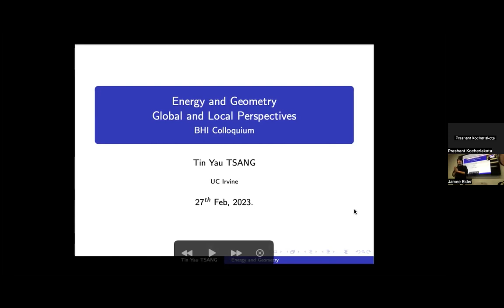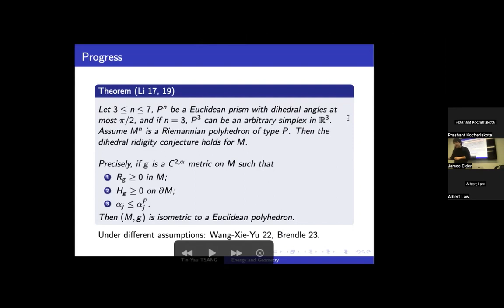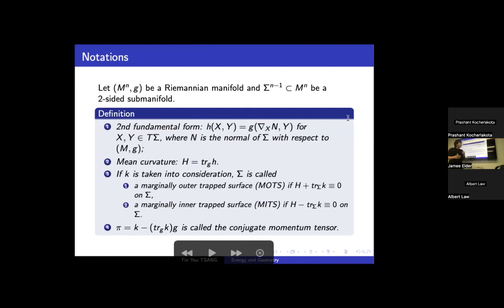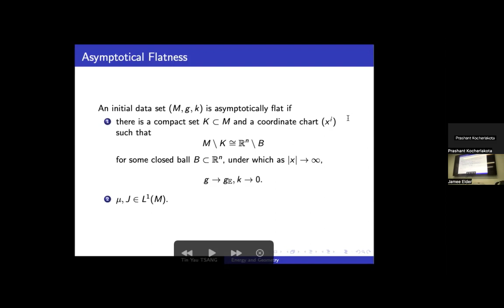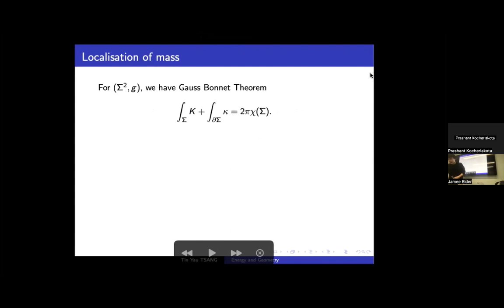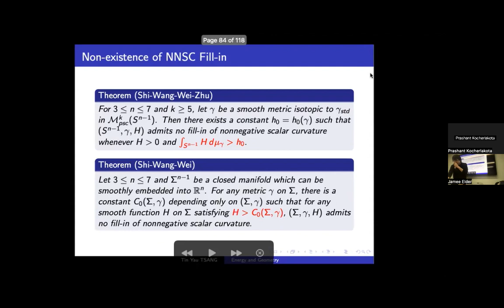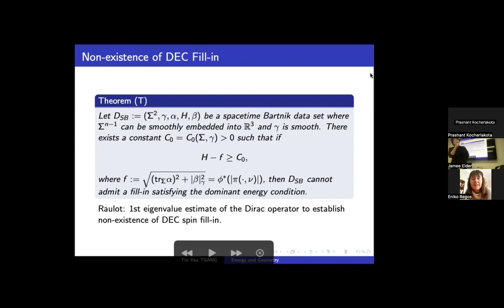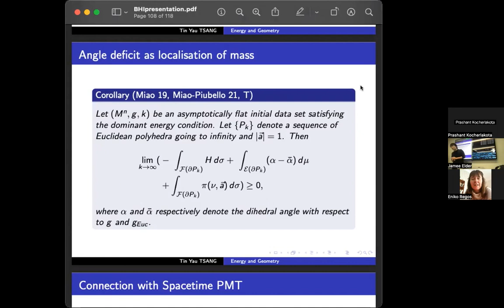BHI Colloquium (February 27, 2022) - Tin Yau Tsang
Weekly BHI colloquium featuring Tin Yau Tsang (Mathematics) from UCI